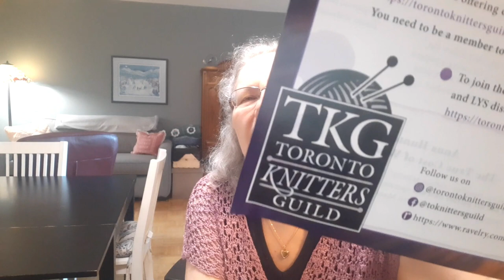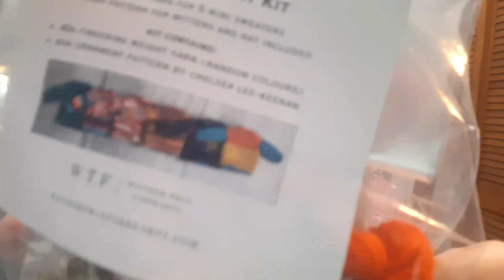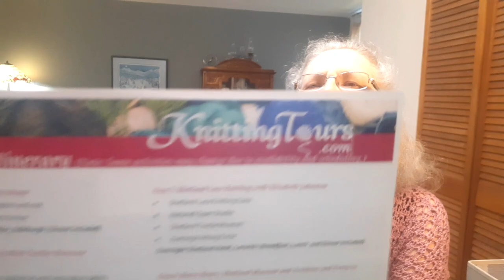Yarn and More - Chat About Knit City 2024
Grab a tea or coffee and let's chat about Saturday, May 18 at Knit City... So much to see and lots of fun to be had. If you ever have a chance to go to a Fibre Festival, definitely worth the trip!!!

Here Are Websites for Some of the Many Vendors At Knit City (those that I either purchased from or hope to return to in future)